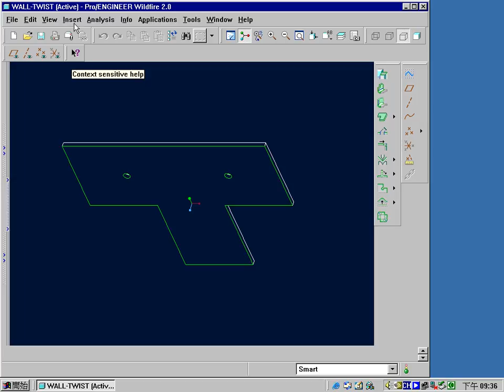PROE 2.0 - Sheet metal - Chapter 1 - lesson 20